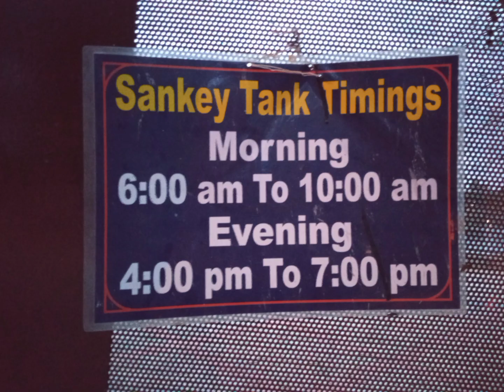MIND RELAXATION WALKING AREA IN BANGALORE